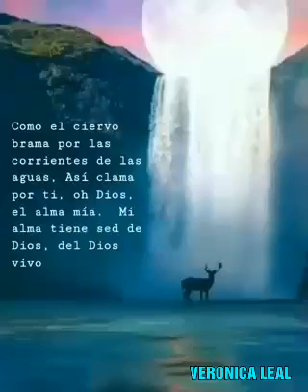CLAMARÉ / VERONICA LEAL